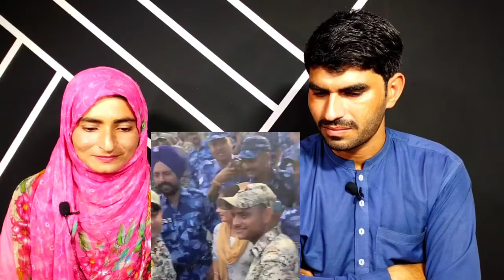MF React To Har Ghar Tiranga🇮🇳 farmani Naaz singer.